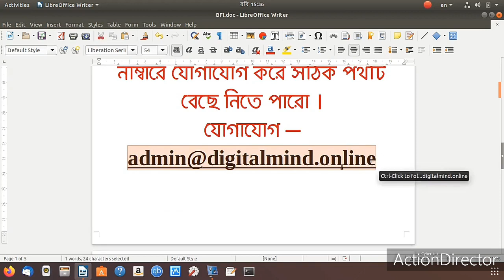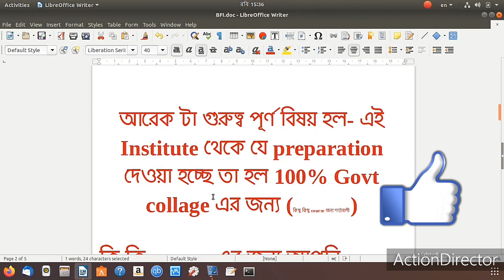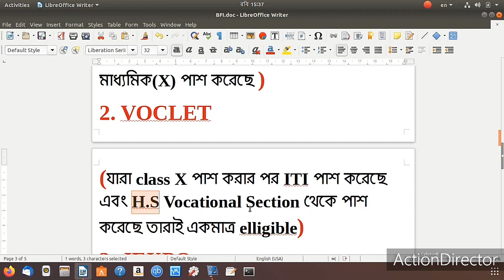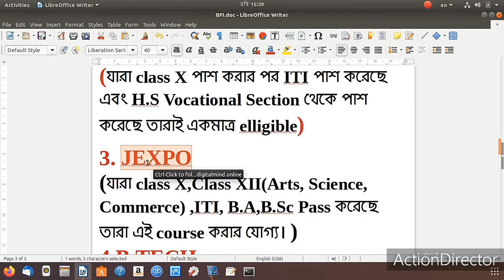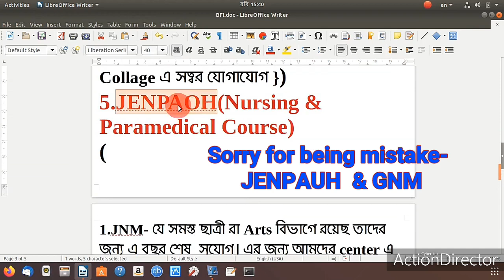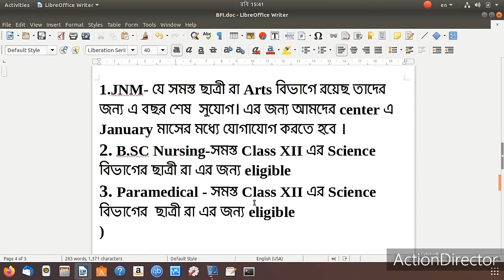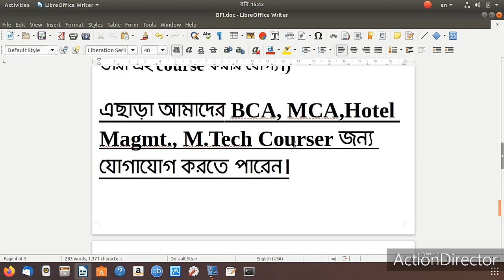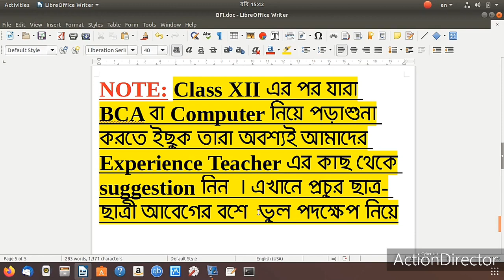কি ভাবছো? Class XII এর পর কি করবে? স ঠিক পথ বাছতে Bright Career Institute আপনাকে সাহায্য করবে।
সঠিক career choose করতে হলে আপনাকে এই ভিডিও টা অবশ্যই দেখতে হবে। Bright Career Institute,যা  আপনাকে  GOVT  Collage এ পাওয়াতে  99.9% সাহায্য করবে। Admission এর জন্য যোগাযোগ করুন  নিচের WhatsApp no এ
যারা কম্পিউটার প্রোগ্রমিং শিখতে চাও তোমাদের ক্লাস 12 এর কম্পিউটার সাইন্স এর জন্য তারা ও উপরের মেইল আইডি তে যোগাযোগ করতে পারেন।